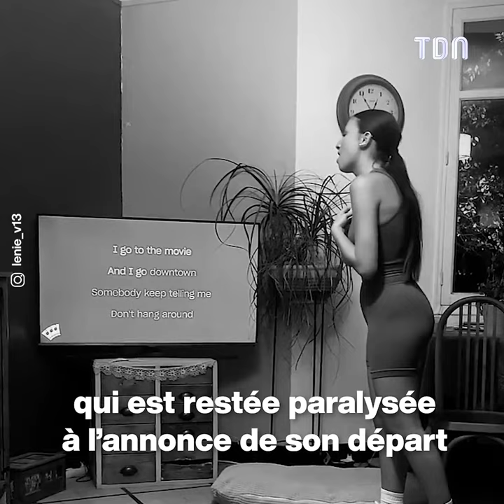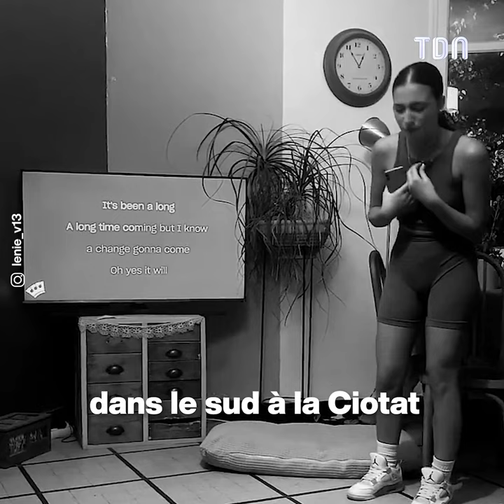"J'ai failli mourir" : Lénie (Star Academy) évoque un terrible accident